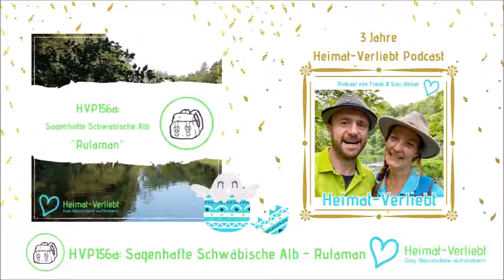HVP156a - Sagenhafte Schwäbische Alb - Jugendlicher Steinzeitheld Rulaman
Gefällt dir unser Podcast?

Du möchtest noch mehr Besonderes aus dem Ländle und über uns erfahren? Jede Woche versenden wir eine E-Mail mit Neuigkeiten und unseren Erlebnissen der Woche.

Shoppe über uns auf Amazon

Du möchtest uns etwas spenden?

Intromusik von mp3-bam.online